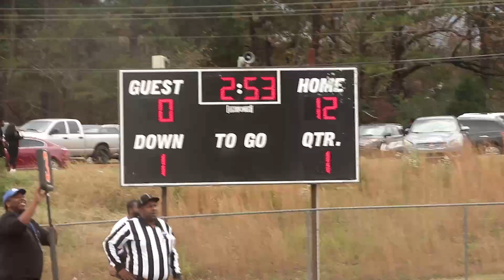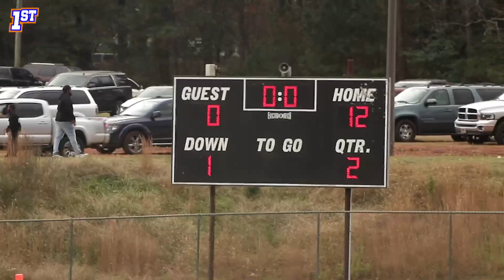11u Youth Football Semi Finals Gators Elite vs Stallions